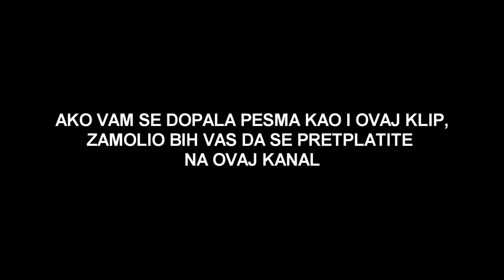PAOR - LIONEL MESSI (ZIVOTNA PESMA)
INSTRUMENTAL BY: Shuka4Beats

PAORI MOJI, ZIVI I ZDRAVI BILI!